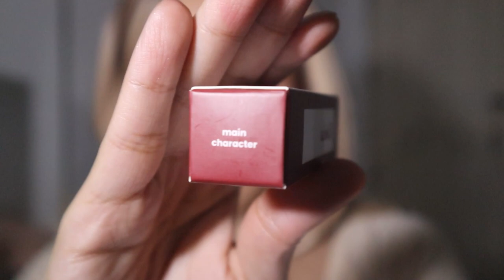NEW! GRWM COSMETICS LIP SPEAK! | Complete Lip Swatch!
hiii! Thank you for clicking my video! Get to know more about me here :